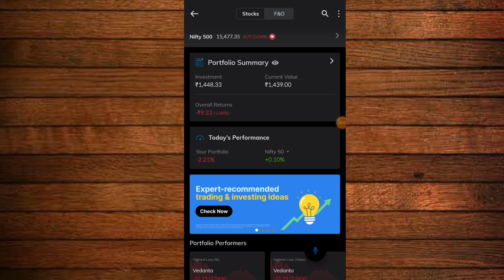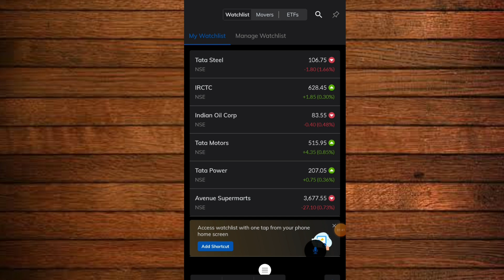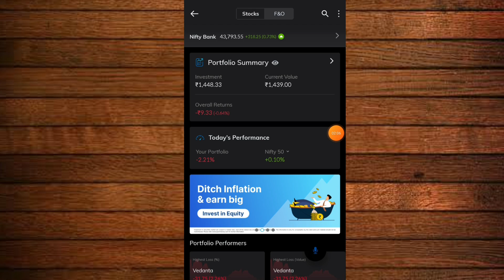Paytm money account kaise banaye | paytm money account opening | How to open account paytm money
paytm money account kaise banaye
paytm money account kaise banaye 2023
paytm wallet account kaise banaye
paytm money me account kaise banaye
paytm wallet account kaise banaye 2024
paytm wallet account kaise banaye 2023
paytm money id kaise banaye
paytm savings account kaise banaye
paytm money demat account kaise banaye
paytm money kyc kaise kare
paytm money kyc pending problem
paytm money login problem
paytm demat account close
paytm money loan
paytm money withdrawal kaise kare
paytm money account under process problem
paytm money 2023
paytm money demat account opening telugu
paytm demat account opening charges
paytm demat account opening telugu
paytm demat account charges
paytm demat account opening tamil
paytm money demat account opening
kannada
paytm money demat account opening malayalam
kannada
malayalam
paytm money account opening
charges
paytm money account opening tamil
process